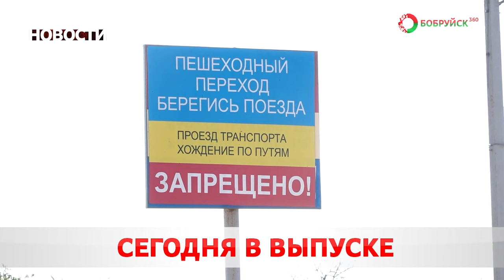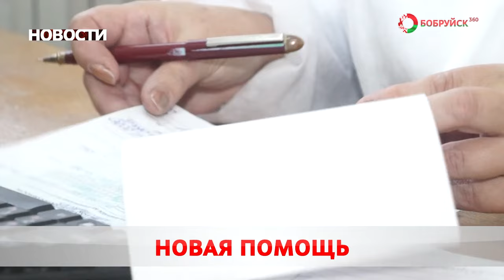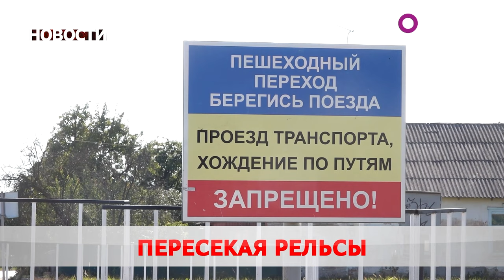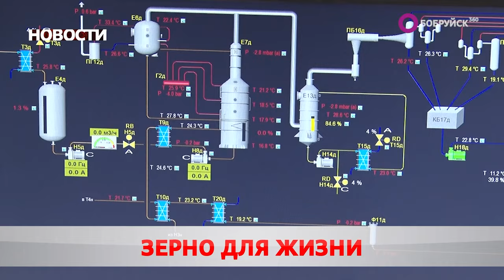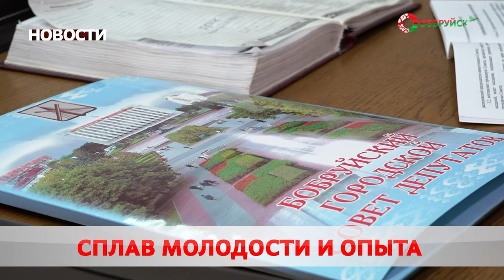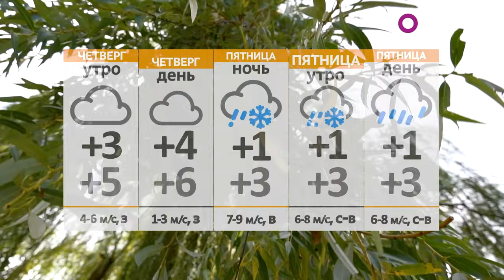Новости 18 10 23